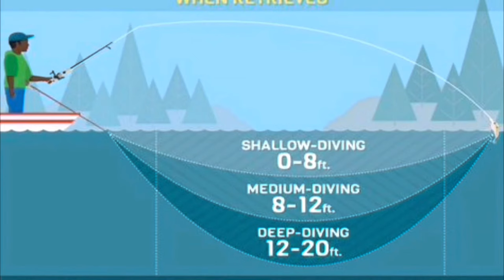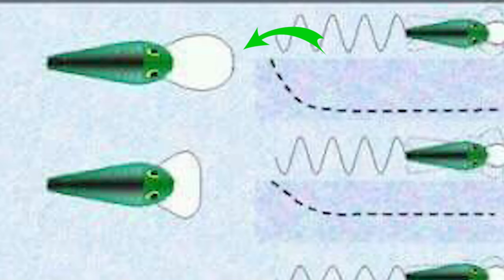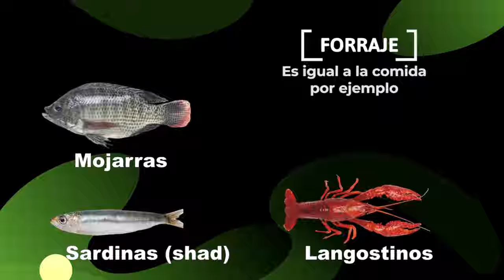Señuelos Duros Vs. Plásticos: Pesca para PRINCIPIANTES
En este video de pesca para principiantes, descubre todo lo que necesitas saber sobre los señuelos duros y plásticos para la pesca de lobina o bass. Aprende sobre los diferentes tipos de señuelos y cómo utilizarlos para mejorar tus capturas en la pesca deportiva.

En primer lugar, te enseñaremos el funcionamiento y la función de los señuelos duros y cómo seleccionar el señuelo perfecto para cada situación. A continuación, te mostraremos cómo utilizar los señuelos de plástico para atraer a los peces y lograr mejores resultados. Además, aprenderás cómo hacer el montaje adecuado para pescar lobina o bass.

Este video es ideal para principiantes en la pesca de lobina o bass que desean mejorar sus habilidades de pesca. Aprenderás a utilizar los señuelos duros y plásticos, y descubrirás los mejores señuelos para pescar lobina o bass. ¡No te pierdas esta oportunidad de mejorar tus habilidades en la pesca deportiva! (Señuelos duros, Señuelos plásticos, Pesca deportiva, Pesca de lobina, Señuelos para lobina.)